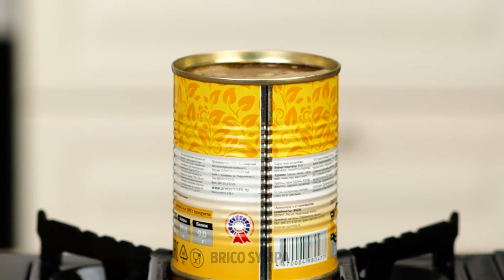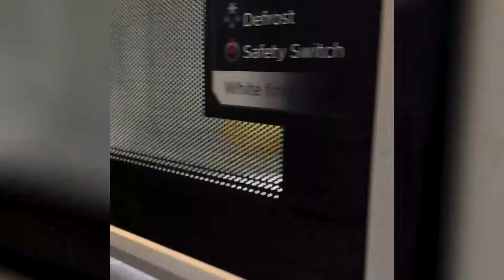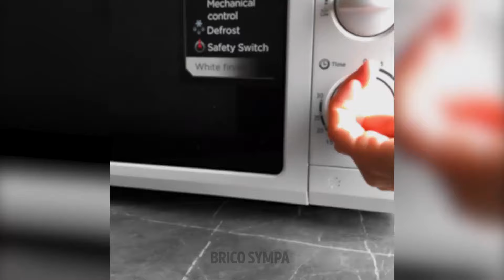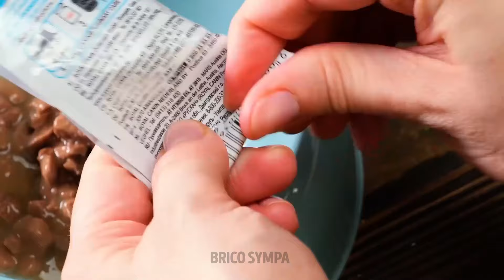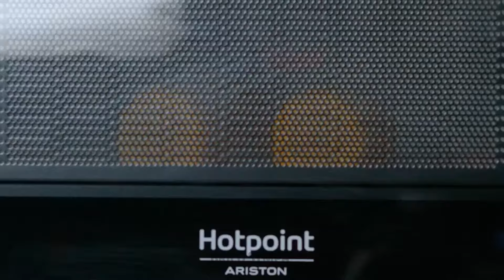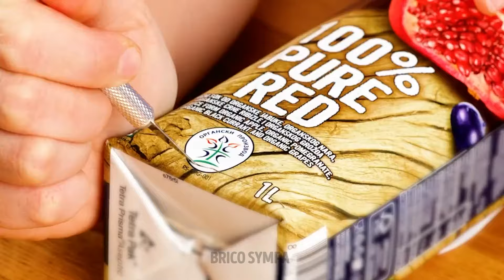CUISINER FACILE AVEC CES ASTUCES D'APPAREILS & RECETTES! 🍳🍴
🍳 Vous voulez rendre votre temps en cuisine un jeu d'enfant ? Découvrez ces astuces incroyables pour gadgets et recettes faciles qui simplifieront votre routine culinaire ! Que vous soyez un pro de la cuisine ou que vous débutiez à peine, ces conseils et astuces vous feront gagner du temps et des efforts. Préparez-vous à cuisiner comme un chef avec un minimum de stress !